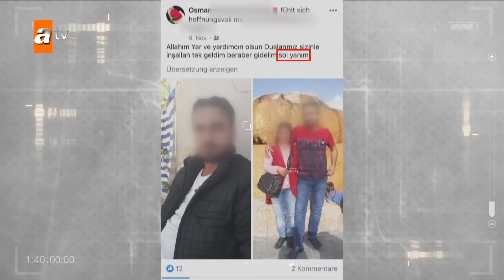Günün Özeti - Müge Anlı ile Tatlı Sert 27 Kasım 2023